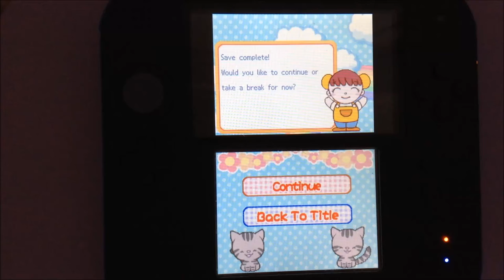Let's Play Imagine: Master Chef - Lesson 3: Fluffy Rice Omelet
And we're back with the next installment of Let's Play Imagine: Master Chef! In this episode, we're making a fluffy rice omelet. (I'm fairly certain in real life, it's a MUCH easier process than what they show, but oh well. LOL)